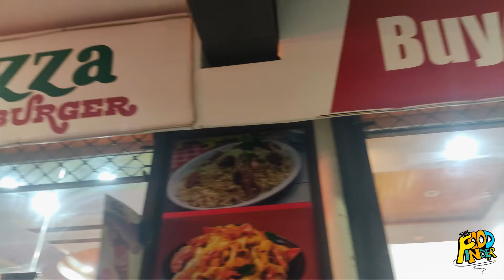Inside Rahat Pizza's Kitchen | How a Commercial Pizza is made ?